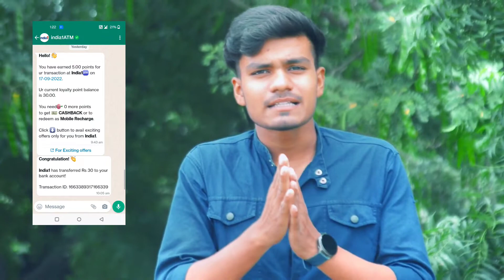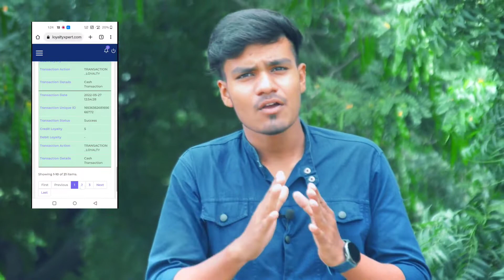ATM Se Paise Withdraw Karke Paise Kamao - India1 ATM !!! Rs.5 Every Transaction | Vicer Tech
Hai Guys Es Video Me Hm Apko Batayenge Ki ATM Se Paise Withdraw Karke Ap Paise Kma Sakte Hai Jisme Rs.5 Every Transaction Pr Milega Aur Ese Direct Bank Account Me Transfer Kr Sakte Hai...